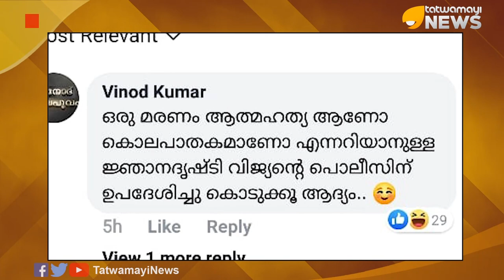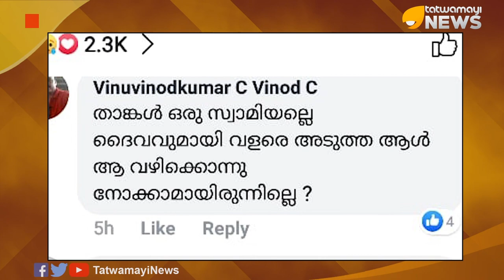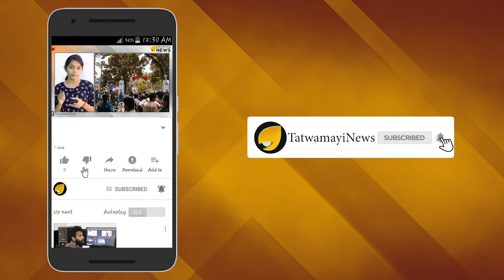ഷിബുവിന്‍റെ വായിൽ പഴമുണ്ട്; വാളയാറിൽ പ്രതികരിക്കില്ല..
തിരുച്ചിറപ്പള്ളിയിലെ കുഴല്‍ക്കിണര്‍ അപകടത്തിന് പിന്നാലെ ഇന്ത്യയുടെ ബഹിരാകാശനേട്ടങ്ങളെ വില കുറച്ച് കാണിച്ച് വിവരംകെട്ട പോസ്റ്റുമായി രംഗത്തെത്തിയതാണ് കമ്യൂണിസ്റ്റുകാര്‍ക്ക് ഓശാന പാടുന്ന സന്ദീപാനന്ദഗിരി. ആത്മീയ കച്ചവടക്കാരനെന്ന് ആരോപിക്കപ്പെടുന്ന ഇദ്ദേഹത്തെ അടപടലം ട്രോളി കണ്ടംവഴി ഓടിക്കുകയാണ് സോഷ്യല്‍മീഡിയ. ഡിജിറ്റല്‍ ഇന്ത്യയെ കളിയാക്കുന്ന ചിത്രം സഹിതമായിരുന്നു സന്ദീപാനന്ദ ഗിരിയുടെ ശുദ്ധവങ്കത്തരം നിറഞ്ഞ കുറിപ്പ്.